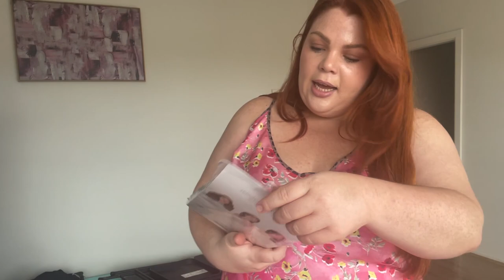A DAY OFF...Vlog #16 | PR Haul | Sephora Haul | Easy Work Lunches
*I use MagicLinks for all my ready-to-shop product links.